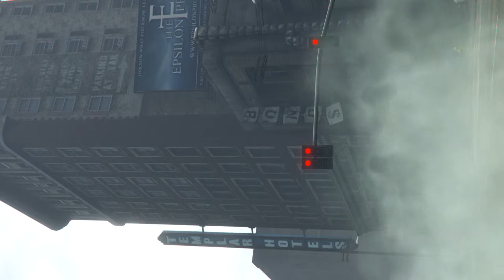Bloody Pulp Mixtape 3 - Tape 2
Middle of the road, middle of the action.